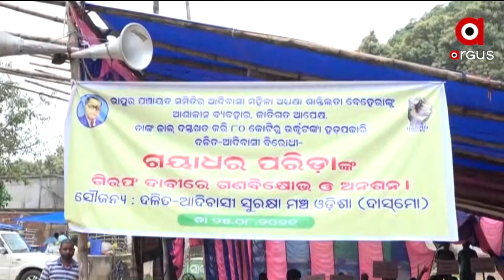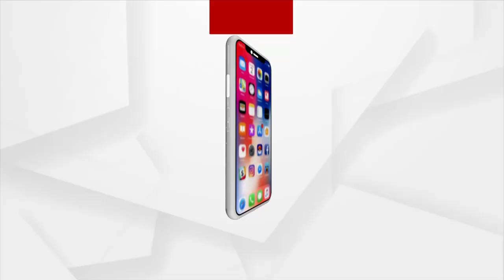ଆଦିବାସୀ ମହିଳାଙ୍କୁ ନ୍ୟାୟ ପାଇଁ ମେଳି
ନୟାଗଡ଼ ଭାପୁର ବ୍ଲକରେ ଅଧକ୍ଷାଙ୍କ ନାମରେ ଜାଲ ଦସ୍ତଗତ କରି ବିଜେଡି ନେତା ଗୟାଧର ପରିଡା 80କୋଟି ଟଙ୍କା ହଡଫ ସହ ତତ୍କାଳୀନ ଅଧକ୍ଷା ଶାନ୍ତିଲତାଙ୍କୁ ହତ୍ୟା ଧମକ ଦେବା ପ୍ରତିବାଦରେ ଦଳିତ ଆଦିବାସୀ ସୁରକ୍ଷା ମଞ୍ଚ ପକ୍ଷରୁ ଜିଲ୍ଲାପାଳଙ୍କ କାର୍ଯ୍ୟାଳୟ ସମ୍ମୁଖରେ ଧାରଣା ଆଜି ଦ୍ବିତୀୟ ଦିନରେ ପହଂଚିଛି I